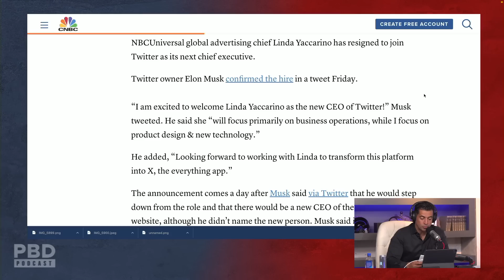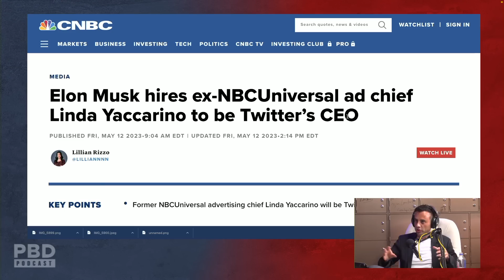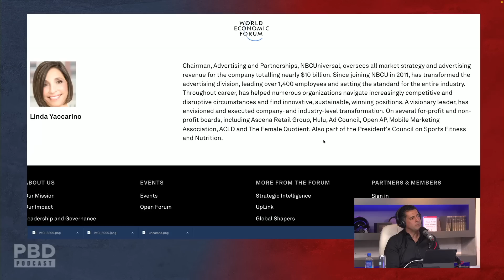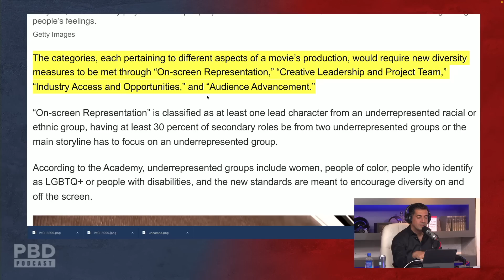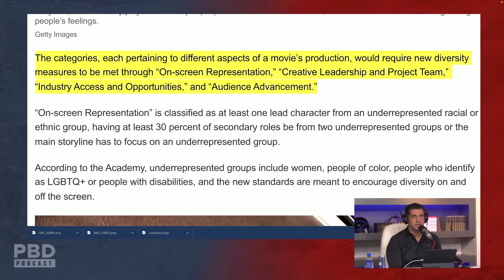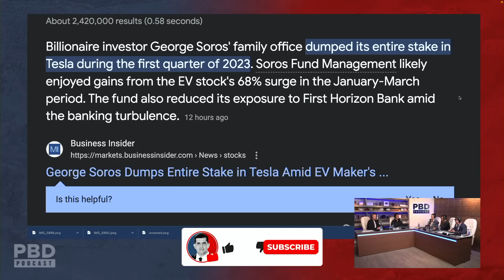Reaction To Elon Musk Hiring Controversial Twitter CEO Linda Yaccarino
In this short clip, Patrick Bet-David, George Gammon, Ran Neuner, Tom Ellsworth and Adam Sosnick react to Elon Musk hiring new controversial Twitter CEO Lina Yaccarino.